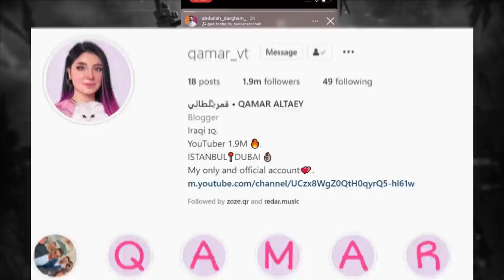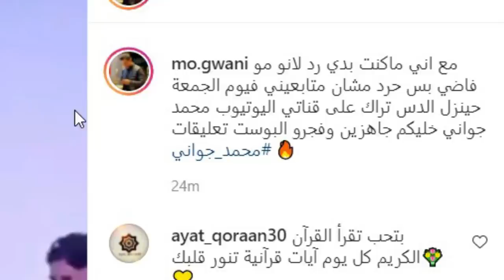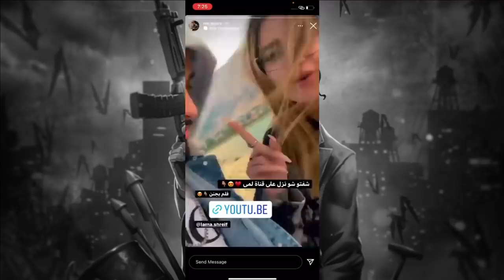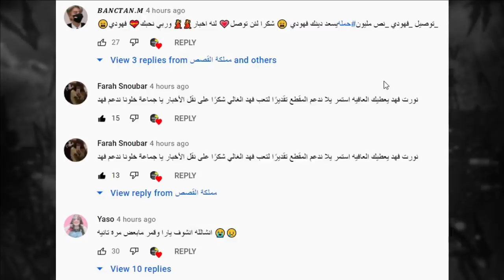عاجل طلاق انس واصالة وبكاء اصالة تسريب خطير وقمر تفضح نور مار وفريقه واغنية شيرين بيوتي الجديدة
انس واصالة موت ميلا,
انس واصالة بالانجليزي,
انس واصالة صباح الخير يا عرب احمد ابو الرب,